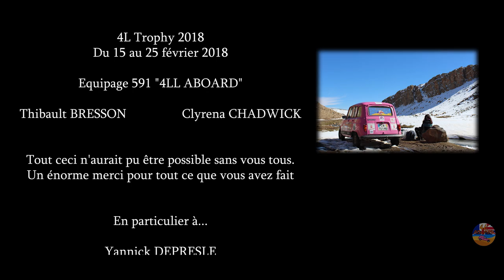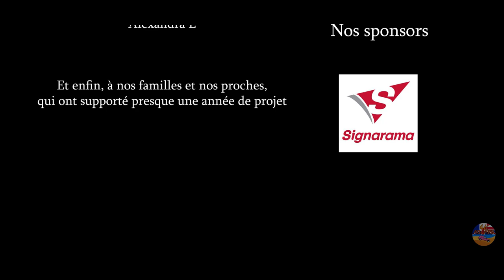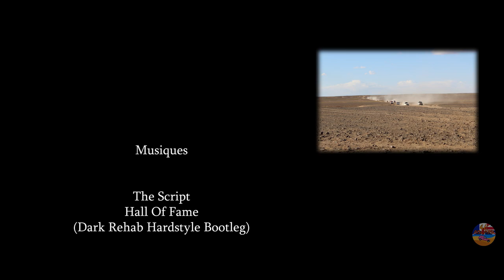Road Movie 4L Trophy 2018 - Equipage #591 4LL ABOARD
Voici enfin venir notre film, mettant ainsi fin à plus d'un an de projet, de la création de notre association jusqu'au montage, il y a pile un an.

A tous ceux qui nous ont accompagné tout au long de cette aventure, un énorme merci.

La 4L s'en va désormais prendre une retraite bien méritée sur les routes (tranquilles) d'Auvergne.

4LL Aboard, over.